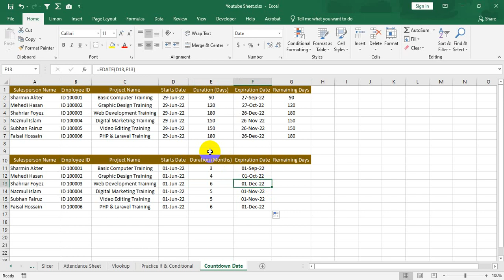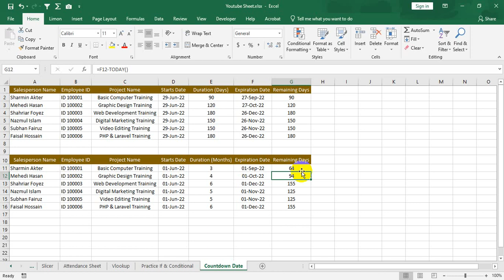How to Create Dynamic Date Expire and Countdown in MS Excel | Countdown Date Remaining in Bangla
In this video, I have shown how we can count the remaining days and expiration dates in MS Excel. For regular task, we need to countdown expire dates and remaining days which we can create very easily using Date Formula.